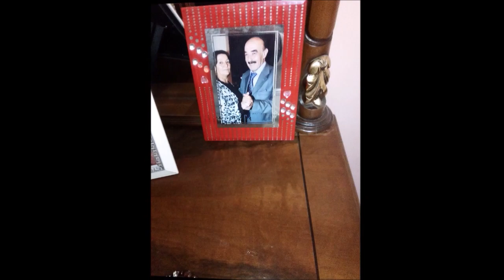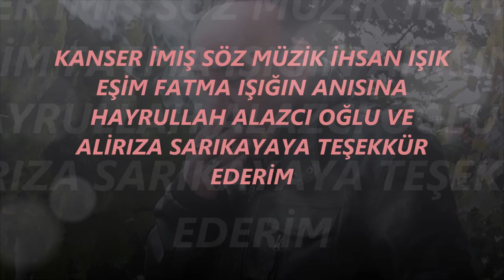kanser imiş söz müzik ihsan ışık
ihsan ışık